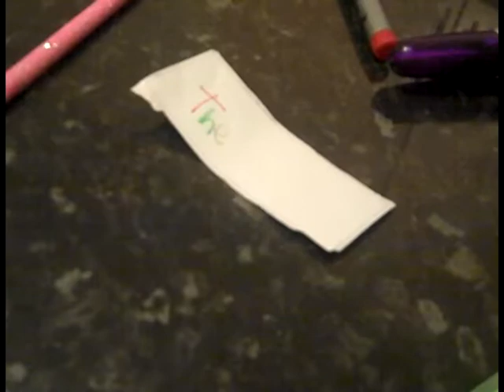Rae Makes Tea... Quickly.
For my stop motion i made tea...
well i forgot to do my video so i didnt really have long to do itt.
and my camera doesnt take photos...
so i had to improvise.
sorry for it being really baddd!
and only like 10 seconds.